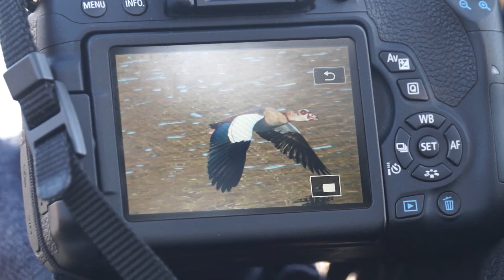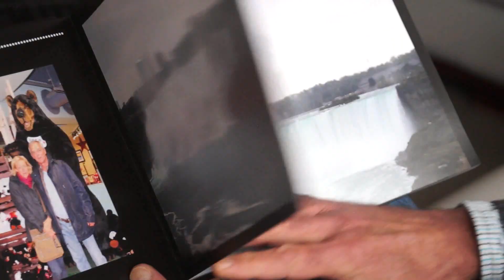Sa passion, la photo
Rencontre de Philippe, un photographe amateur, de grand talent. Quelques vues lors d'un tour du lac de Louvain La Neuve nous impressionnent. Philippe nous invite dans son univers et nous fait rêver avec ses photos de voyages. Une belle galerie en perspective : animalier, voyage cro!sière, city trip etc. Vous êtes aussi invité. Suivez le guide !